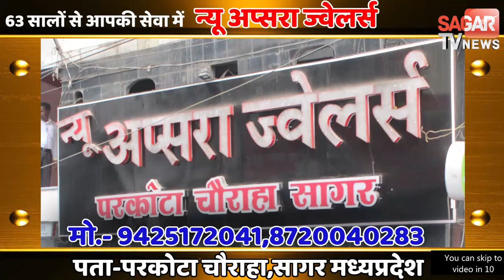24 घंटे से जारी बारिश से जनजीवन हुआ प्रभावित || SAGAR TV NEWS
24 घंटे से जारी बारिश से जनजीवन हुआ प्रभावित || SAGAR TV NEWS ||